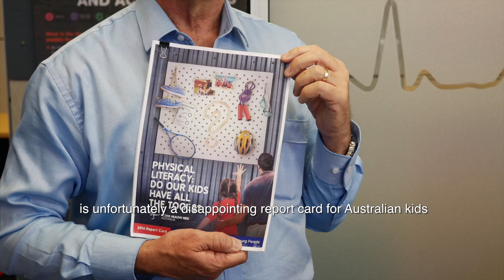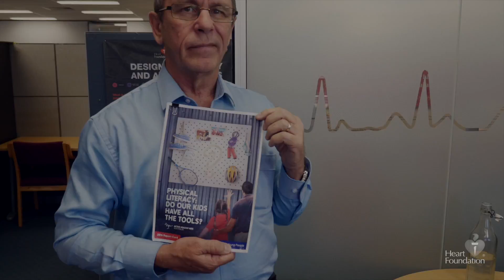Heart Foundation Activity Report 2016